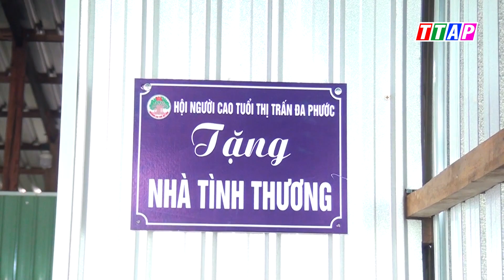Thị trấn Đa Phước bàn giao nhà tình thương cho hội viên nghèo